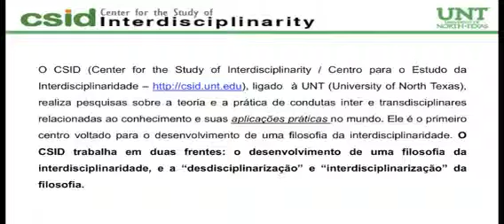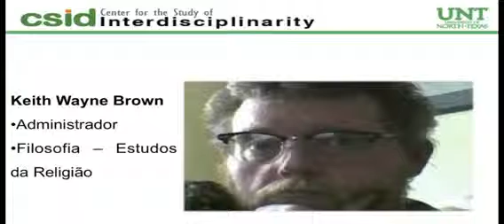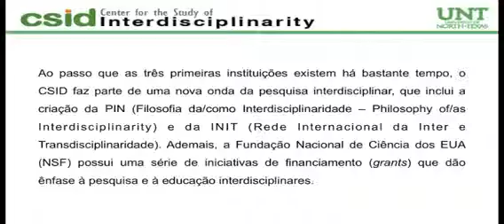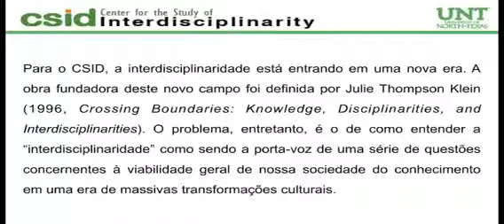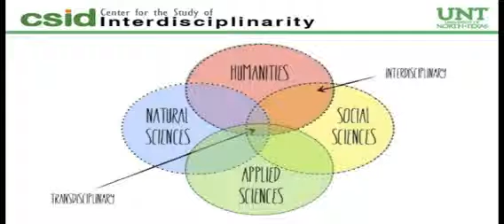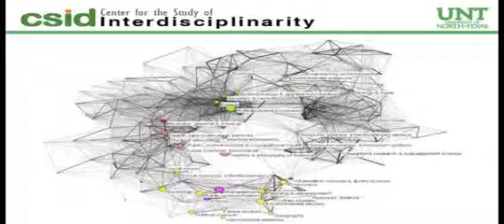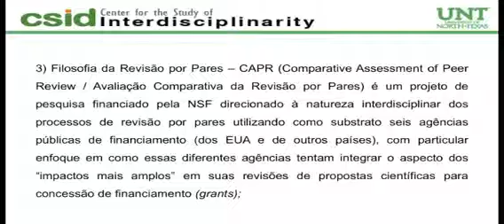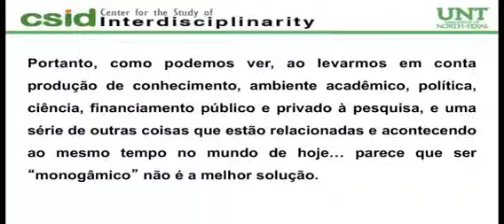Exemplo do Centro para a Interdisciplinaridade e o Panorama Interdisciplinar nos EUA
Fórum de Interdisciplinaridade da PUCRS (julho/2013)

Esta palestra foi realizada dia 09/07/2013 (terça-feira) - das 17h30min. às 19h
Palestrante: Fábio Valenti Possamai (Doutorando na North Texas State University)
Título da Palestra: O Exemplo do Centro para o Estudo da Interdisciplinaridade (CSID) e o Panorama Interdisciplinar nos EUA